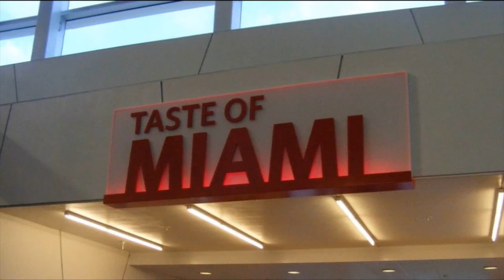Baseball Adventures Of El Tipo: Jeff Conine Bobblehead Day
It is the second of the Marlins All-Star Bobblehead giveaways, and of course El Tipo is there with his latest Adventure!